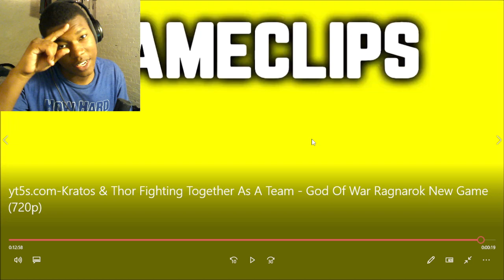Kratos & Thor Fighting Together As A Team - God Of War Ragnarok New Game + REACTION